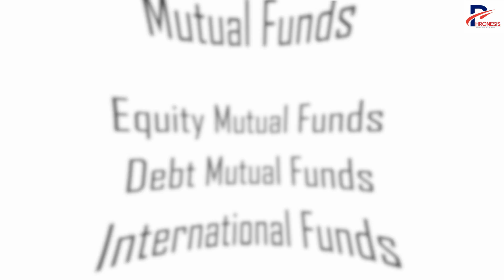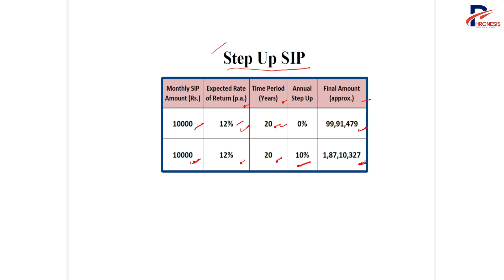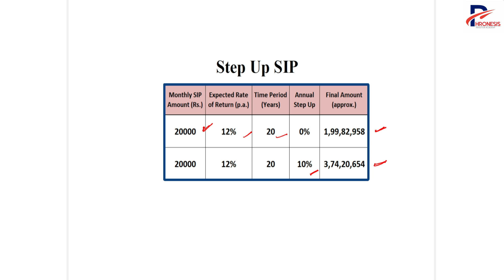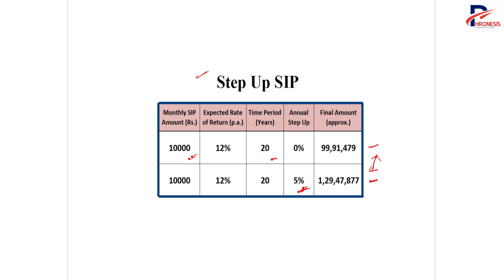Three Options Better than SIP for Mutual Fund Investments I Prefer These Over SIP I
Enrol to our MMF (Masters of Mutual Fund) Course :
Our  iOS App is under construction. Will update once its done.
Pls Note - Courses will start from 10-Aug-23.

Three Options Better than SIP for Mutual Fund Investments I Best Investment Strategy for Mutual Fund I Prefer This Over SIP I